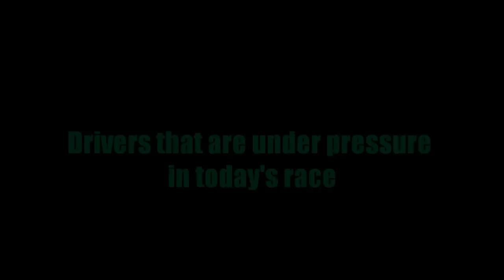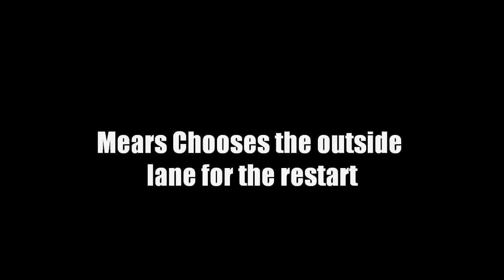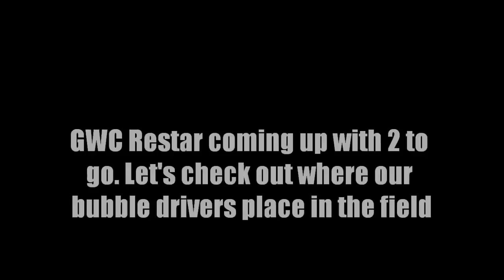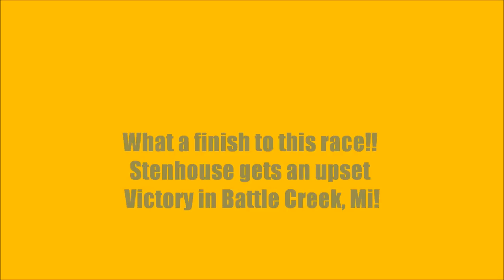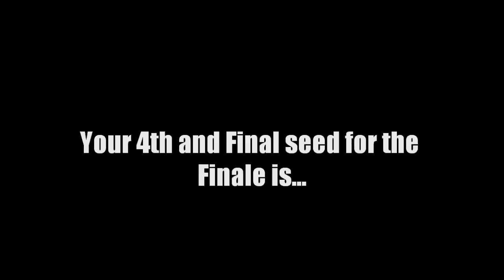Subway 200 - ACS Season 6 Race 25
Last race of the Elimn8r round. The action is heating up as 8 drivers look to move onto next week at Detroit